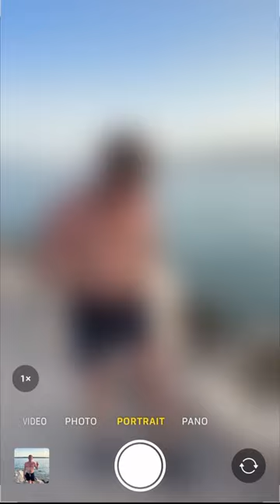Super cool idea for your next photo shot on the beach